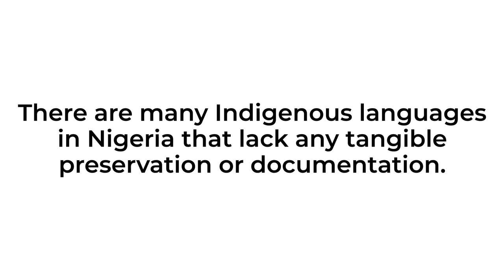OpenTheKnowledge: Nigerian Language Oral History Documentation Project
Did you know that more than 6,000 languages are spoken in the world, and over 500 are spoken in Nigeria? This is approximately 8.3% of the total languages spoken worldwide. However, many of these smaller, Indigenous languages face extinction, as they have little documentation, and are not written down or taught in schools.

Enter the Nigerian Language Oral History Documentation Project: an initiative by the Wikimedia Nigeria Foundation Inc., supported by the Wikimedia Foundation, that is working to enrich Wikimedia projects with freely licensed audiovisual files documenting spoken languages and dialects in Nigeria.

Learn more about Wikimedia initiatives working to improve the representation of Black people, Africans, and Africans in the diaspora in our movement